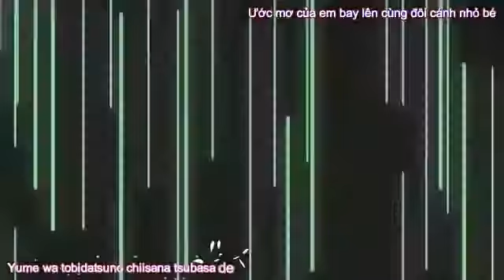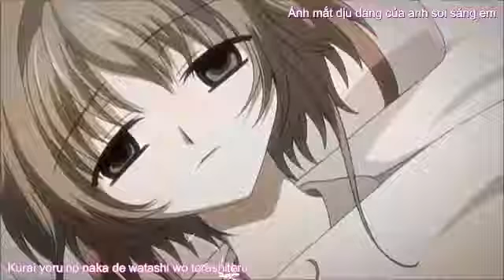Kara+VietSub You Are My Love Yui Makino Tsubasa Reservoir Chronicle